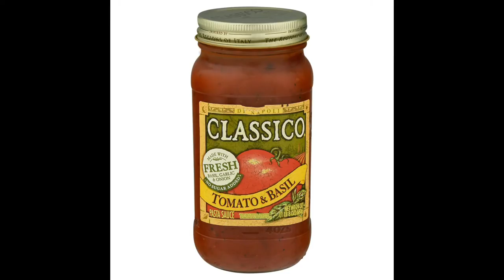The Double Decker Couch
Ib: @Ottic